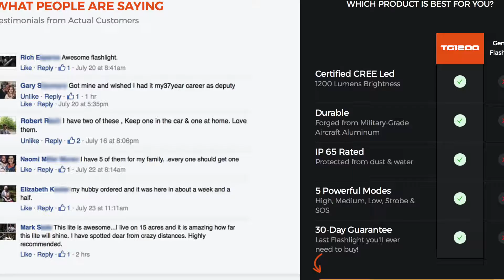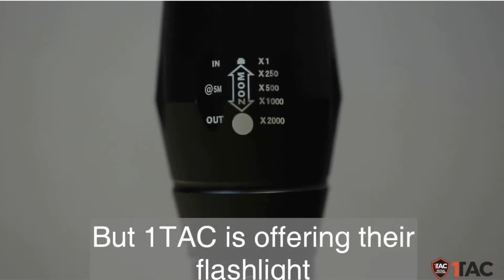TC12oo flashlight review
If you like this flashlight as much as I do, then waste no time just go to this and get your own original TC12oo flashlight. The #1 Personal Survival Tool you need to save your family in any EMERGENCY? If you’re SERIOUS about SURVIVAL - you have to get this? Your personal protection solution military grade flashlight by 1 Tac.